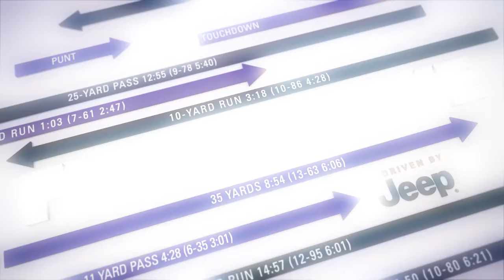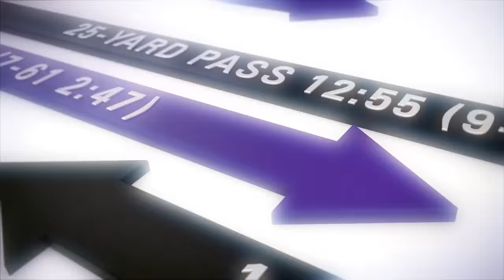Mike Wallace’s Biggest Surprise About Joe Flacco: He Talks A Lot Of Crap | Final Drive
New Ravens wide receiver Mike Wallace said that quarterback Joe Flacco might be a quiet guy, but he sure talks a lot of trash when he does speak up.